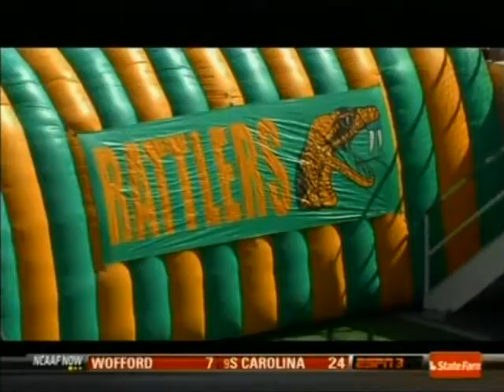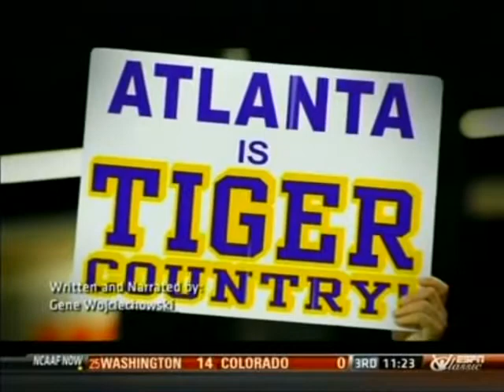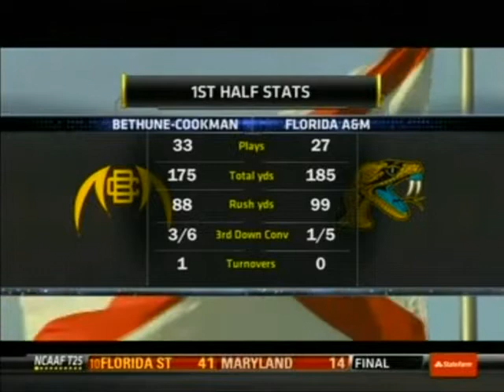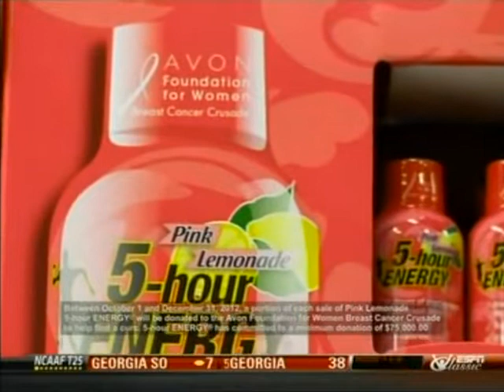2012 Florida Classic: Bethune-Cookman vs Florida A&M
November 17, 2012 68th Annual Florida Blue Classic: Bethune-Cookman Wildcats vs Florida A&M Rattlers. I know it is already on the site. But I had to re-upload my copy.